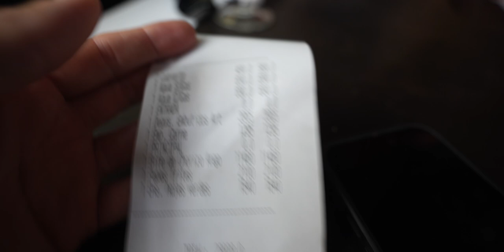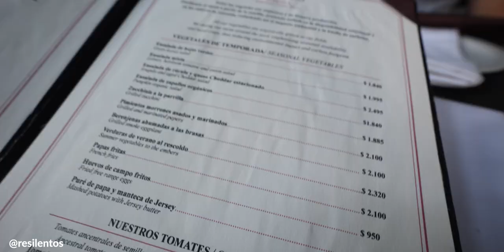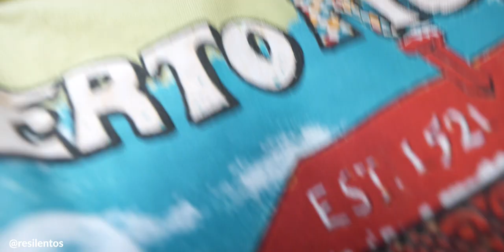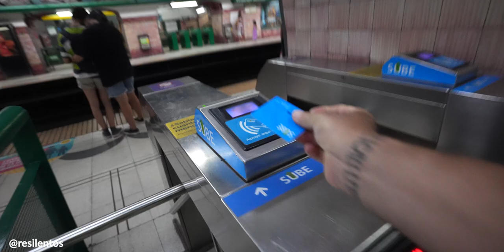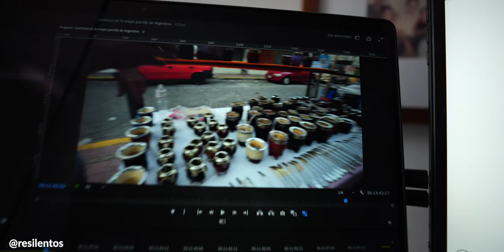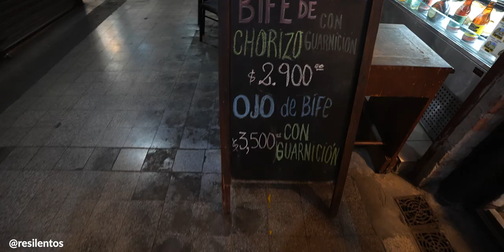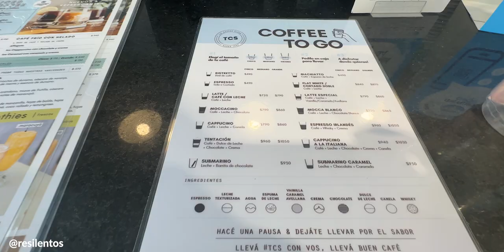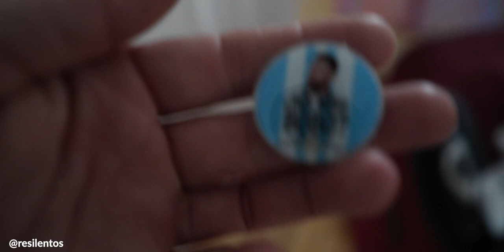💵 PROBANDO DON JULIO, la parrilla más cara de 🇦🇷 Argentina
Fuimos a Don Julio, y la experiencia fue demasiado buena. Además, dimos vueltas por San Telmo en nuestro último día por la ciudad de la furia, y fue espectacular.

Si quieren cambio, contacten a @Worldlando para que pueda orientarlos.